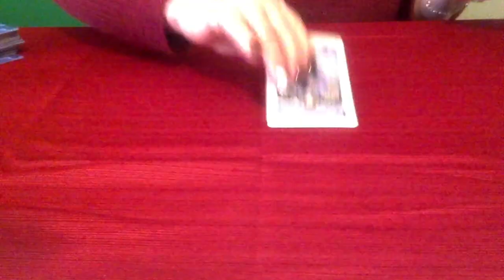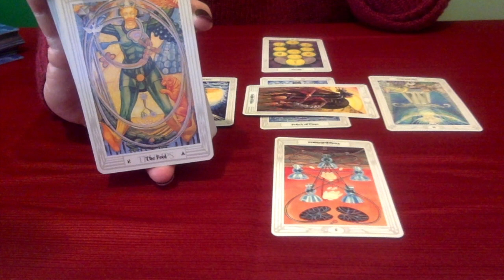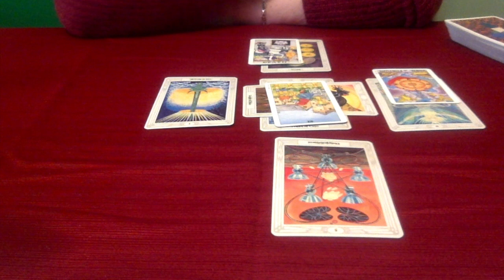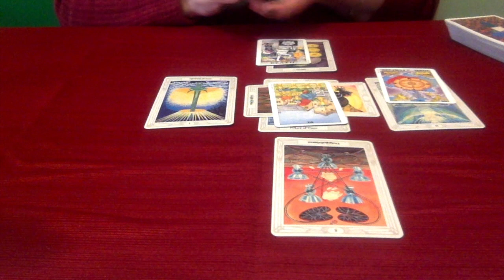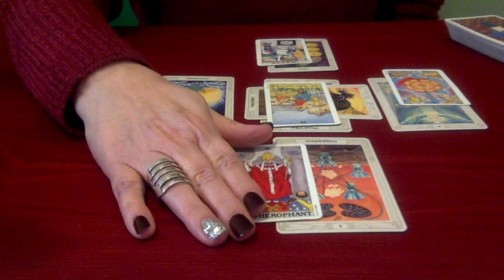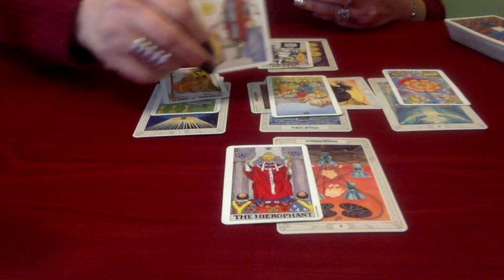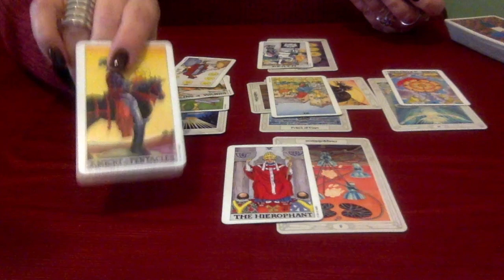Pisces, Keeping That Power! April 2018 Tarot Reading!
***I try to show the cards for those who are hearing impaired.